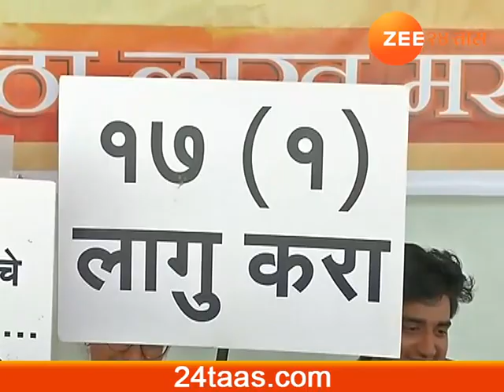Mumbai Girish Mahajan On New GR On Medical Student Of Maratha Reservation